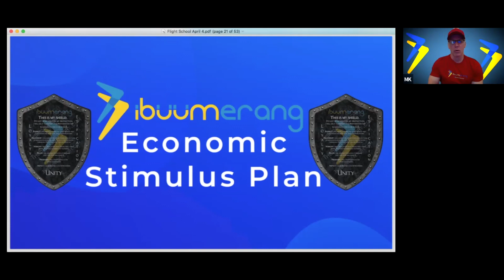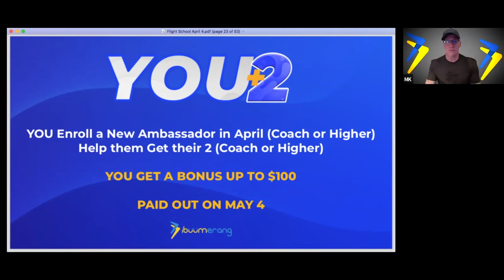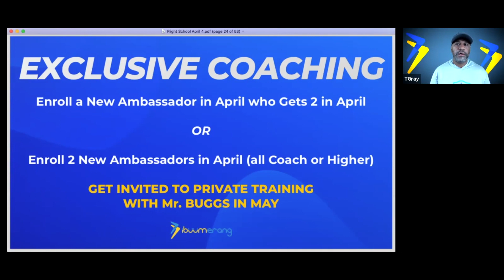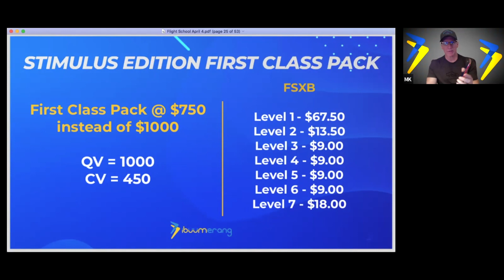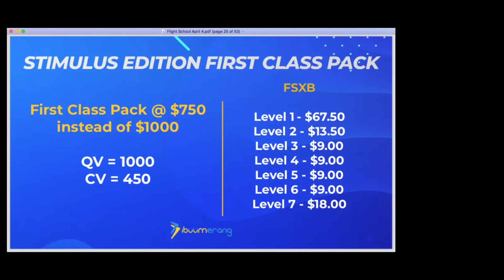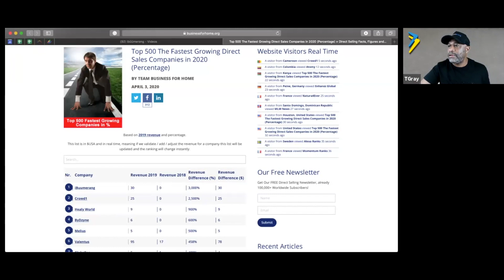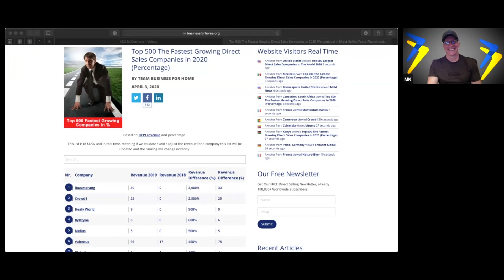Flight School - Economic Stimulus Plan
Holton and Earlene Buggs are a powerhouse couple who have started a new company, ibüümerang, to allow them to create their vision of a customer focused model that has never been done in the industry.

Only when your customer saves money do you make money.

Learn more about ibüümerang on our social sites below.